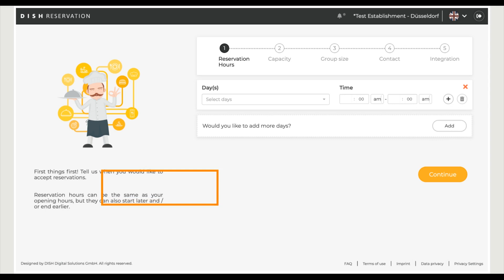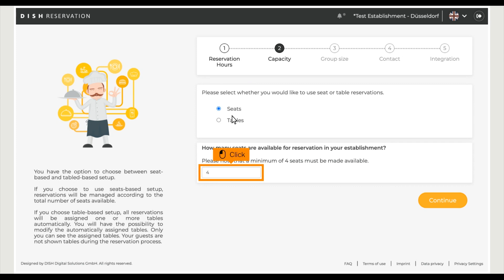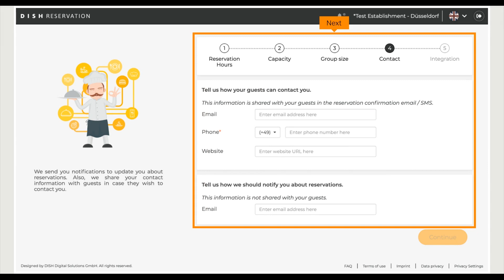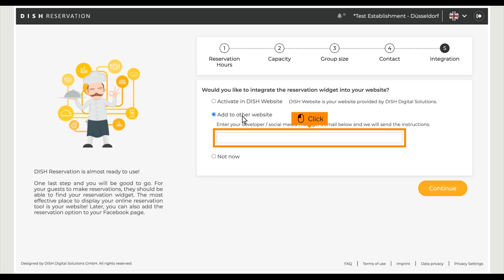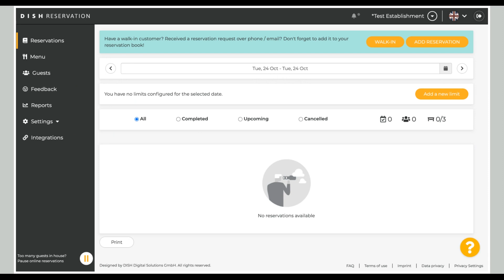DISH Reservation - A guide through the onboarding process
So you've decided to join DISH Reservation, welcome!
Watch this tutorial, here we show you how to start with DISH Reservation.